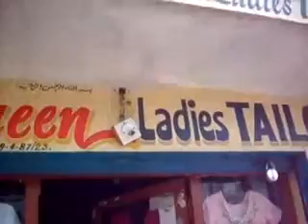GreenMango-Style Queen Ladies Tailor-Hyderabad.mp4